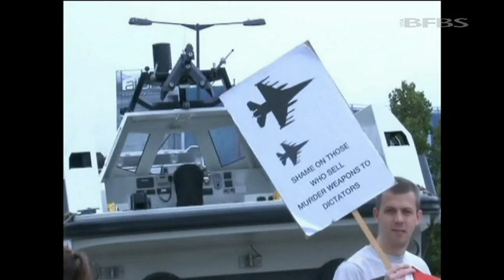Largest Arms Fair Underway in London 10.09.13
What is described as the world's largest arms fair is underway in East London.

DSEI brings together industry and government figures from around the world and has been met by large scale protests.